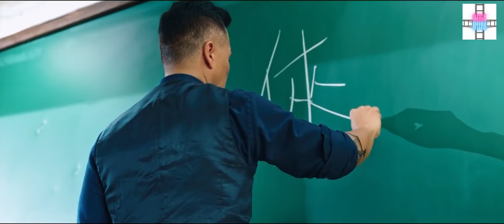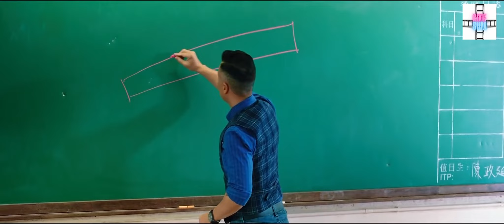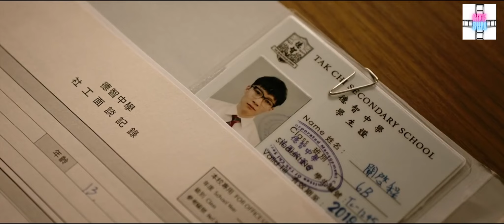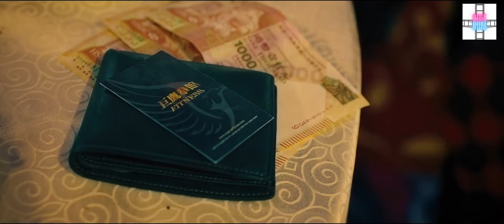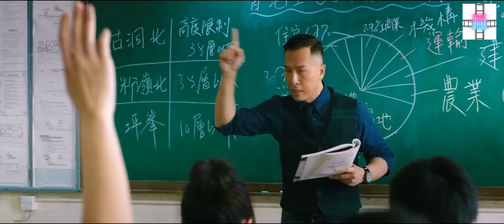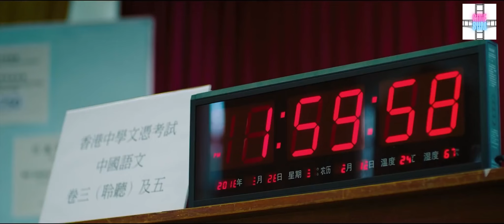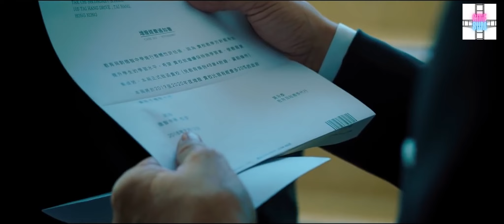🤔 School student thugs, Don't Know Their Teacher Is A 🥋 Kungfu Master 🤩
A former soldier is recruited for his toughest mission yet -- teaching a class of teen delinquents. As he kicks his way into their school and home lives, it becomes clear that his unconventional teaching style might be just what they need.